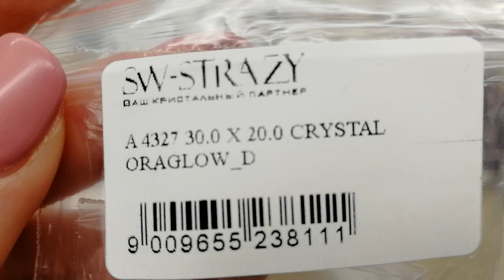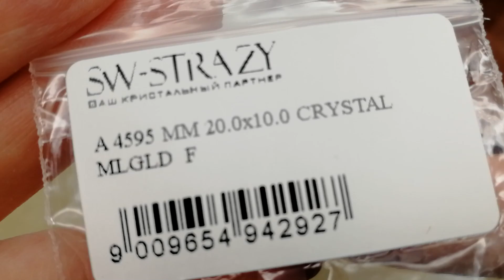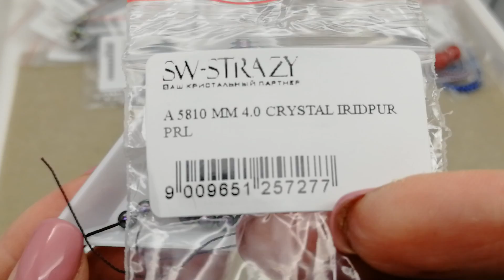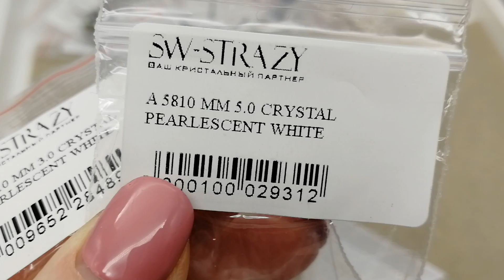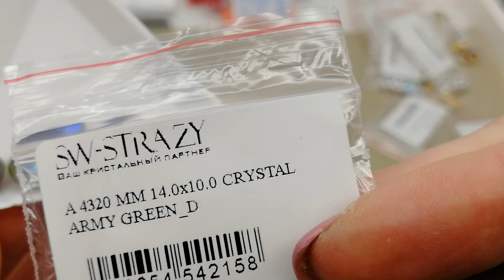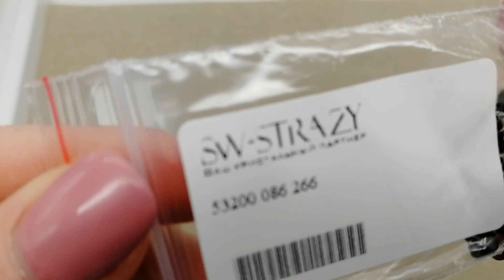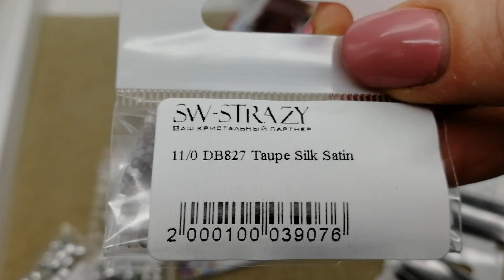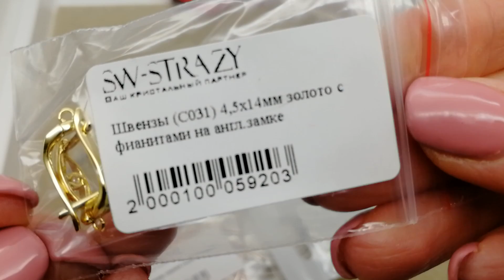Интернет-магазин SW-STRASY. Промокод SHAIDOVA -5%. Часть2.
Промокод SHAIDOVA дает Вам -5% дополнительную скидку при покупке товаров ( кристаллы, жемчуг Swarovski, японский бисер ...)